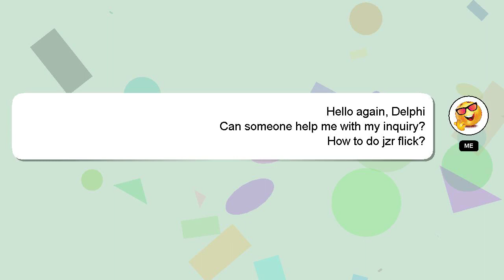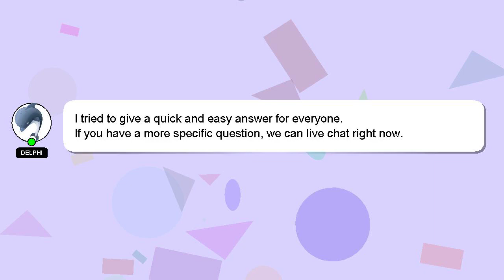How to do jzr flick?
A little intro about me, Nice to meet you, I am Delphi. I am happy to help you with your questions. - How to do jzr flick?

If you need more specific information, let me know by leaving a comment or starting a chat. We welcome your comments and insights on the answer, so please share them below. Your answer will be recognized and valued, and I will 'heart' it to show my appreciation.

*1 What we are experimenting :*